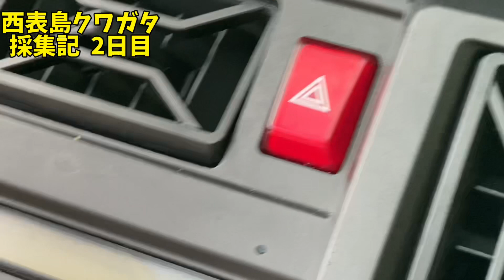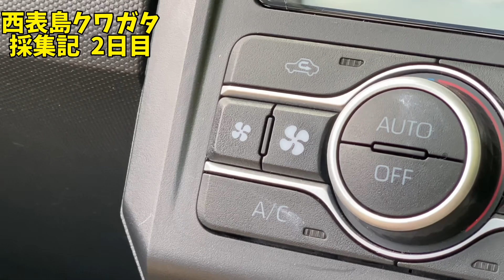西表島クワガタ採集記2日目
今回は2022.7某日に西表島にクワガタ採集行った時の『採集2日目』の動画です♪
今回はポイントとして今回の本命である大富林道でのチャレンジです♪
今回の目標であるヤエヤマコクワガタ、ヤエヤマノコギリ、サキシマヒラタは採れるのか？

協力　CREATE SHOP
 CREATESHOP店長@createshopcom